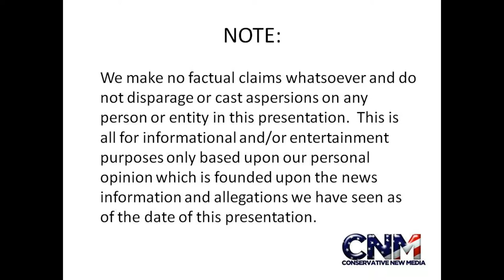Giant Anteater in HD - by John D Villarreal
Check out this giant anteater in HD.

John D. Villarreal saw this giant anteater at the Miami Zoo.